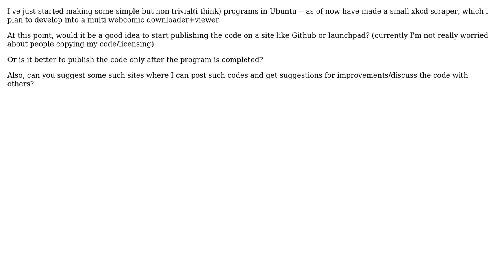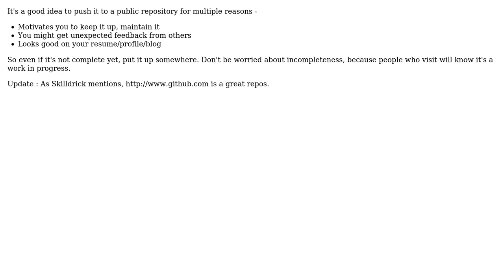starting off with non trivial programs -- publish or not?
With thanks & praise to God, and with thanks to the many people who have made this project possible! You are responsible for your own actions.